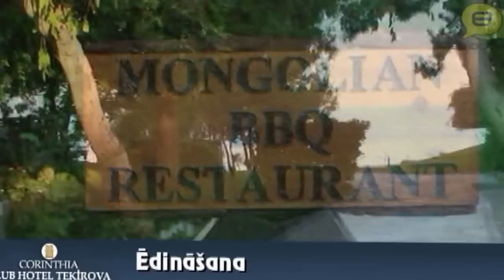Corinthia Hotel Tekirova 5*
Corinthia Hotel Tekirova 5*. epadomi.lv video sadarbībā ar tūroperatoru GoAdventure